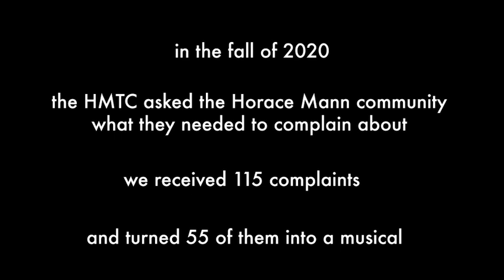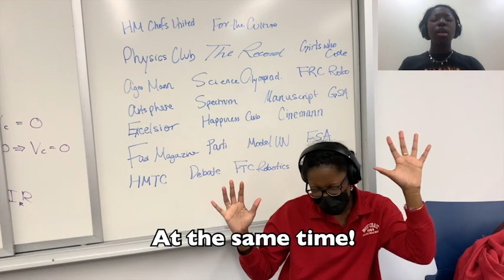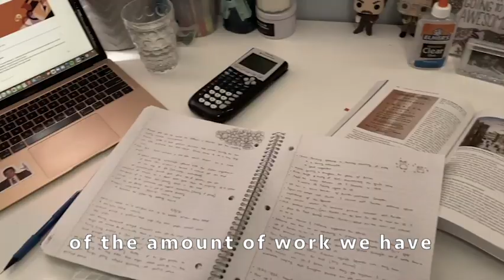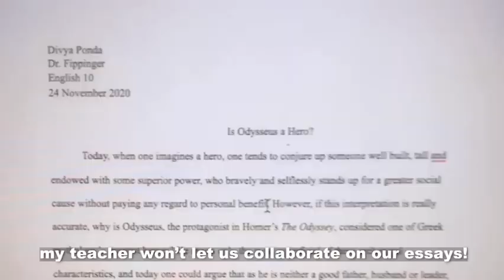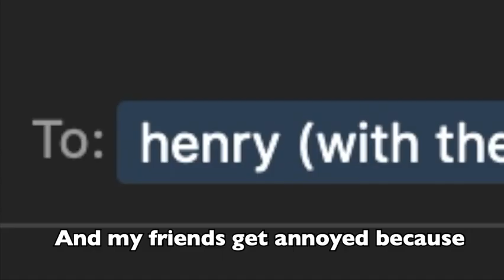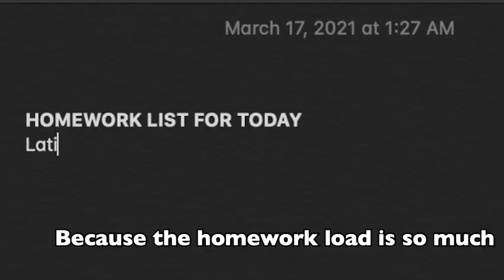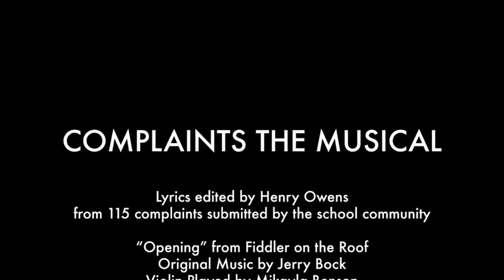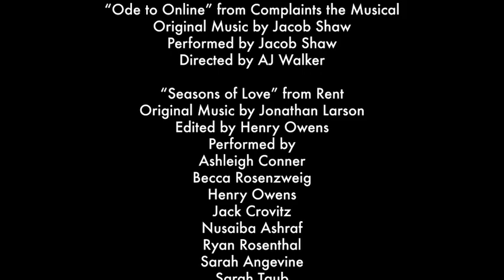Complaints The Musical 2021